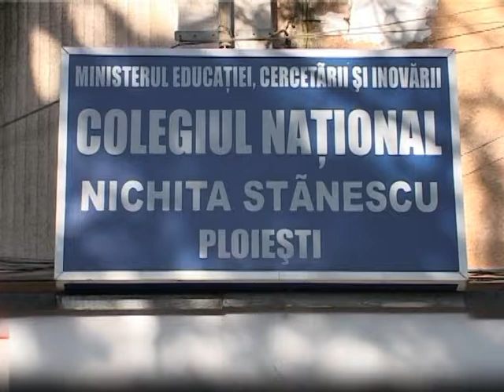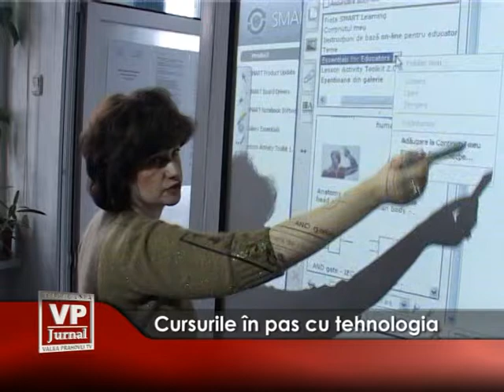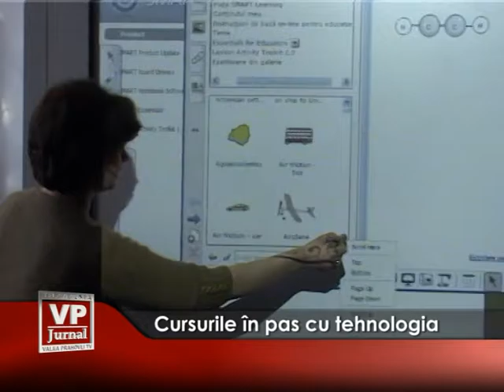Cursurile in pas cu tehnologia